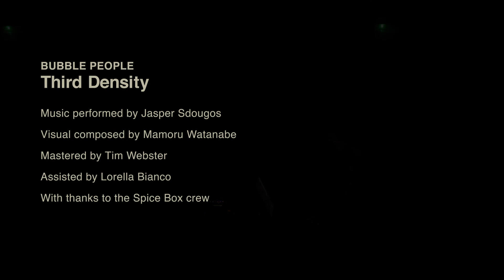Bubble People - Third Density (live AV performance)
Bubble People - Third Density

Live performance recorded 7.05.21. This is bioscene music.

Bubble People is a live AV electronica act based in London, UK. Jasper Sdougos performs here alongside visual artist Mamoru Watanabe.